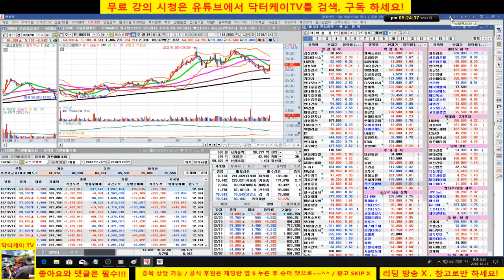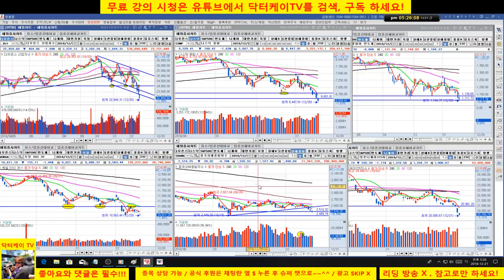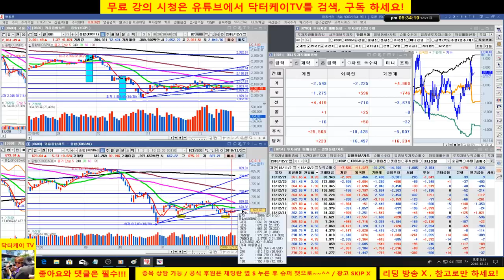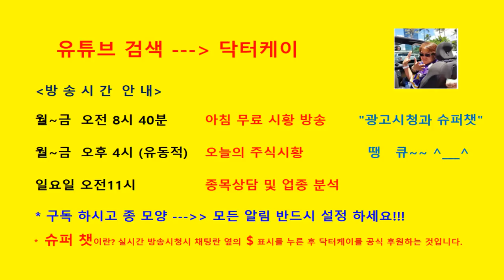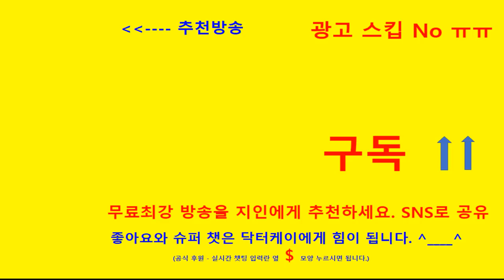= 닥터케이 주식아카데미 =마감시황 & 셀트리온 삼형제와 바이오주 분석방송/미국 시장과 디커플링 되는 모습/여전히 백워데이션 심화/윈도우 드레싱???